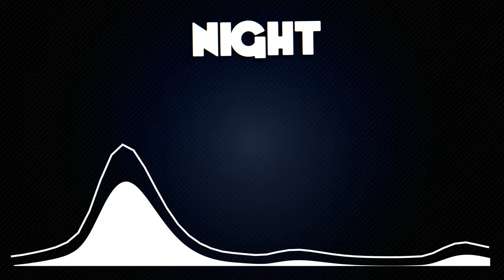Huggie - Night | Music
ding dong
fling flong
good song

hello there 👋
I mostly post VR content on the Oculus/Meta Quest 2.
My favorite games are Beat Saber and Gorilla Tag.